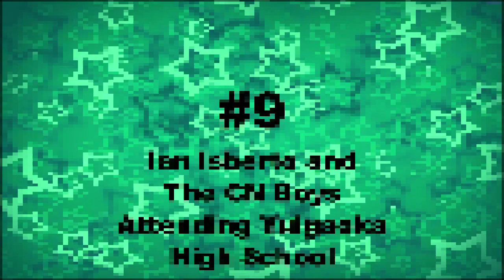ian2x4's Top 25 deviantART Gallery - Episode 25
Hello, everyone!  As you all know, this is the 25th episode of the video, ian2x4's Top 25 deviantART Gallery.  I hope that you'll watch it, and you'll love it.  Enjoy!